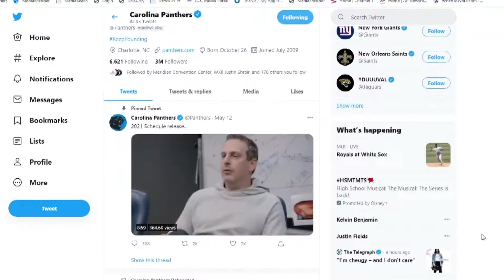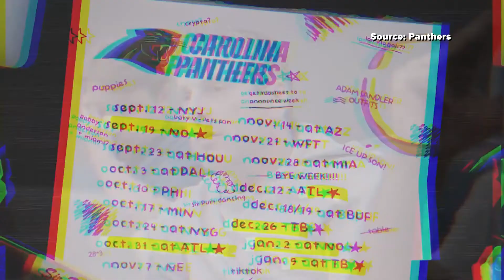Panthers share thought process on NFL schedule release video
The Carolina Panthers created a schedule release video to explain their 17 game season.